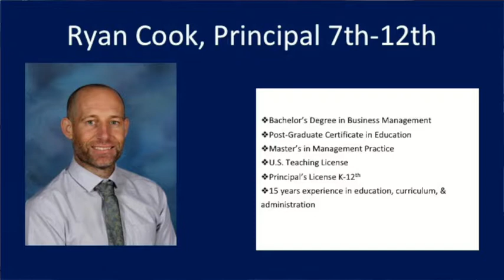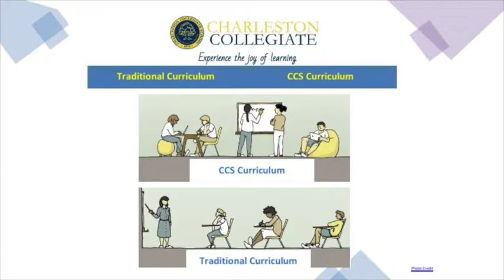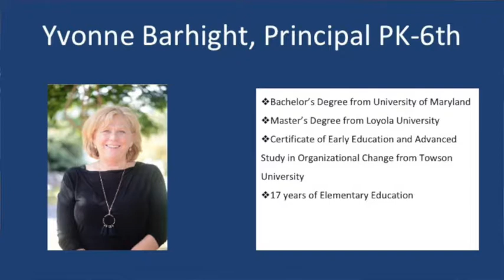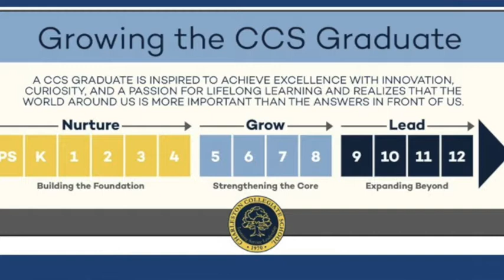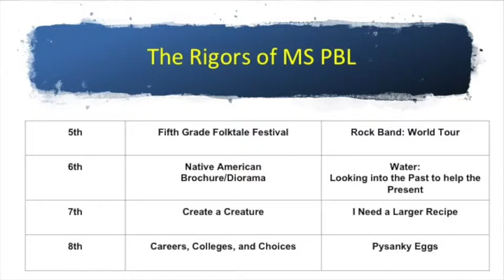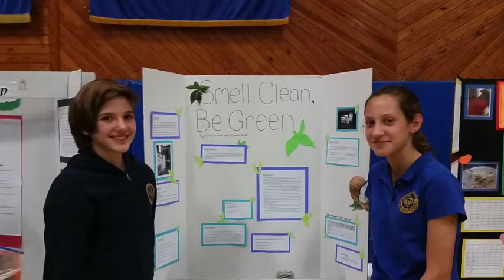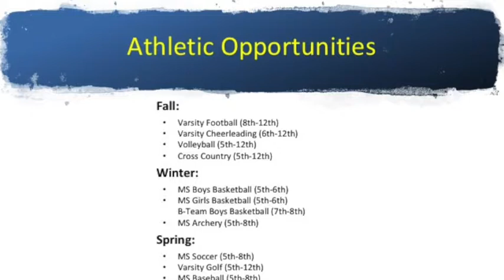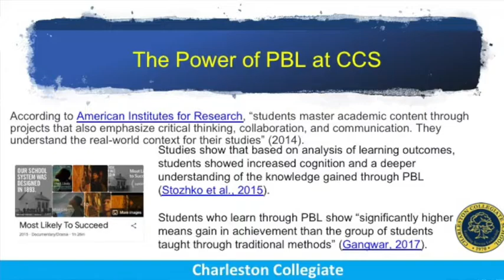Middle School Program Meeting March 4, 2021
In a normal day at Charleston Collegiate School, students will explore real-world problems and challenges using creative thinking, non-routine problem solving skills, and teamwork.

From a second grade student writing business proposals for selling their garden produce at the local farmers’ market, donating their earnings to a local non-profit, to a High School sophomore tackling the ‘essential question’ of how a Langston Hughes poem connects to his own life and perspective of the world, our students are creating a deeper and more meaningful understanding of the subject matter and the world around them.

Project Based Learning maintains academic rigor while also focusing on high levels of student engagement and deeper learning concepts. This methodology challenges the traditional notion of how material is presented and challenges how we know if students have learned the material.

Instead of a teacher rushing to try and cover multiple topics, leading to poor retention rates, teachers using a project-based learning approach focus on students’ mastery of the most important topics. By spending more time on carefully selected topics, teachers can allow students greater choice and give them the opportunity to practice additional skills like collaboration and presentations skills.